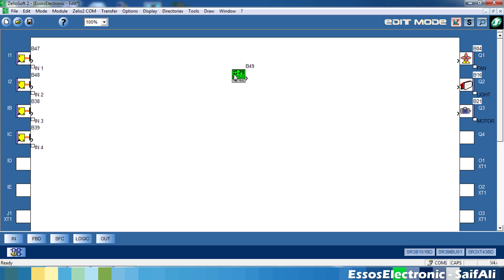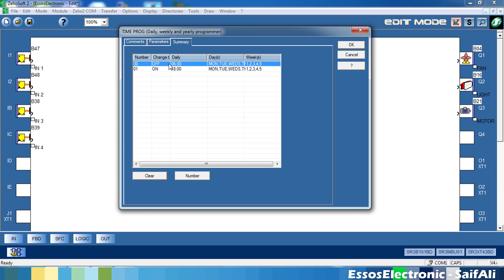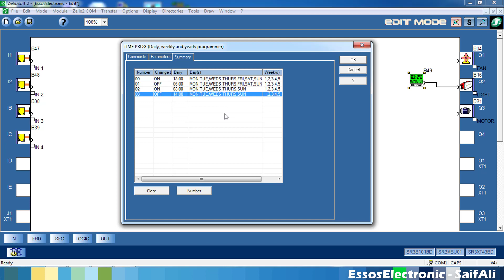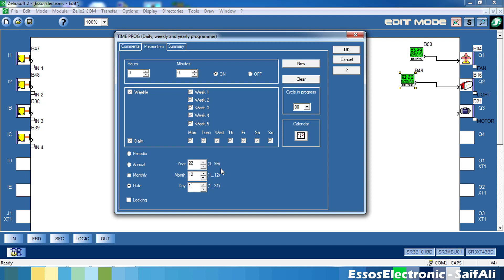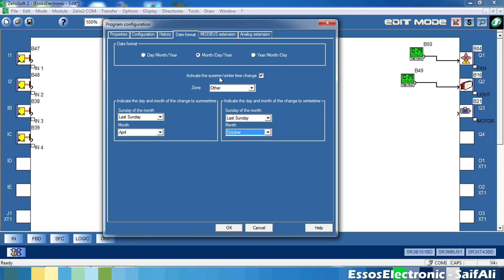12 ZelioSoft FBD time programming برمجة الوقت